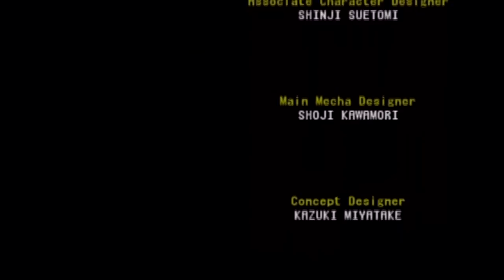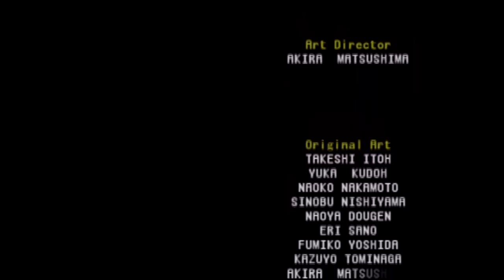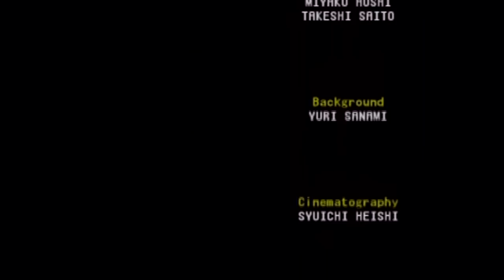Let's Play Eureka Seven Vol. 1 [Blind], Episode 28: Finale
Warning: Fanboy squeals may or may not cause ear problems, spontaneous combustion, heart problems, foot fungus or death. You've been warned. Oh and we finish the game, that too. =)